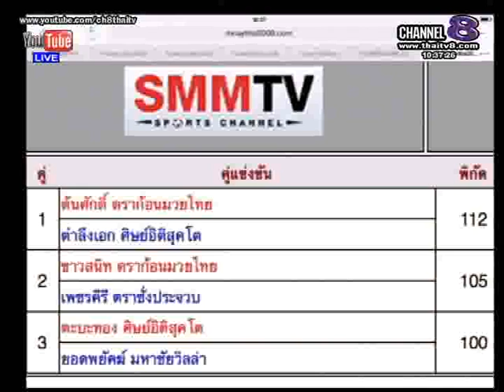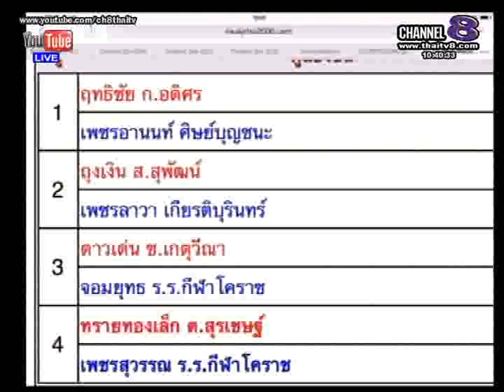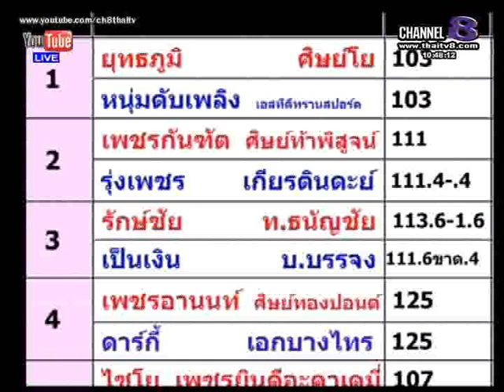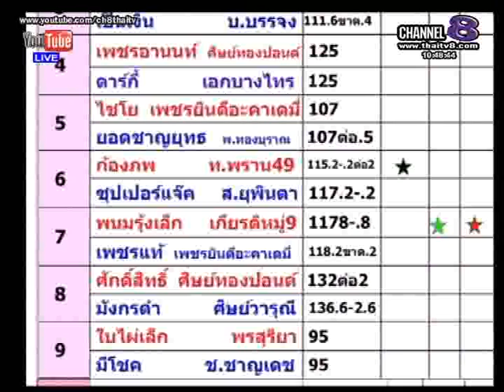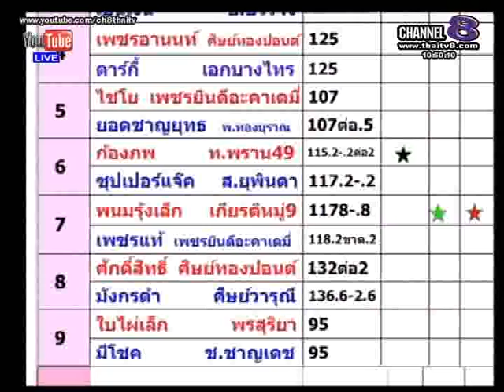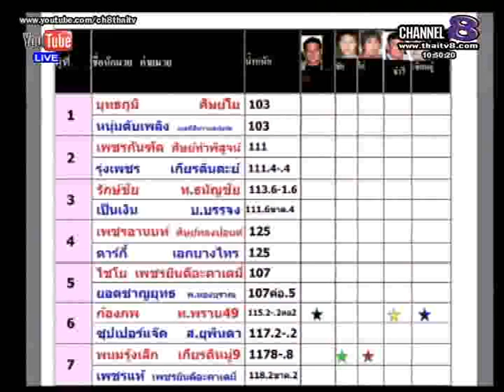ช่อง8 รายการมวยเด็ดเซียนอู๋ เช้า 9 5 57